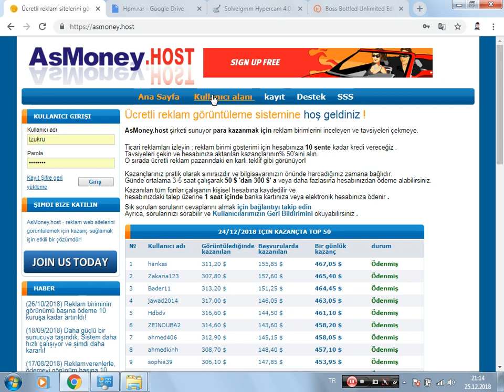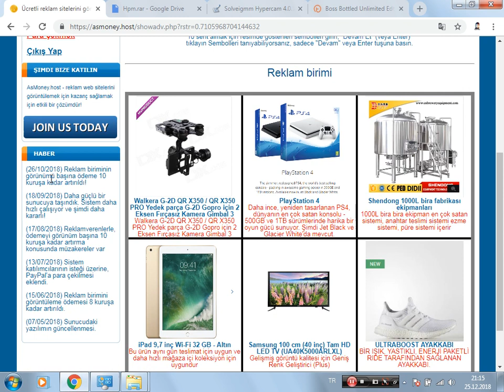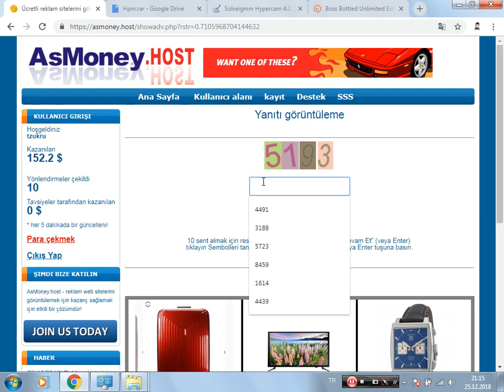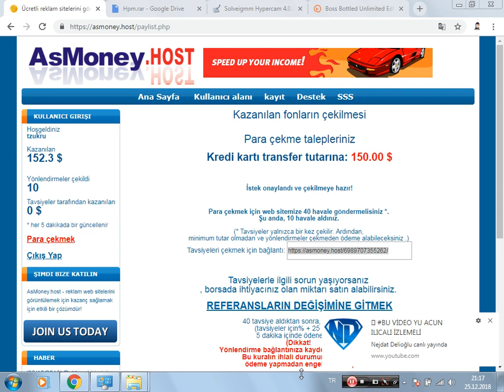OTURDUĞUNUZ YERDEN 2 SAATTE 150 DOLAR KAZANMA ŞANSI !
Evde, okulda, isyerlerinizde müsait olduğunuz ve internete bağlanabildiğiniz her yerde para kazanma fırsatı !

Linke tıklayın veya kopyalarak giriş yapın, kolay bir üyeliğin ardından anında para kazanmaya başlayabilirsiniz. Tek yapmanız gereken reklam izler gibi yapıp 4 haneli sayıyı kutucuğa yazmak ve devam tuşuna tıklamak! Üstelik tıklamak için beklemenize gerek yok. Her tıklayışta 0.10 dolar (60 kuruş) hesabınıza geçer. Toplamda 150 dolar topladığınızda paranızı hesabınıza havale edebilirsiniz.

10 tıklama - 1 USD

100 tıklama - 10 USD

1000 tıklama - 100 USD

1500 tıklama - 150 USD

1500 tıklama yaparak 150 USD toplamak yaklaşık 2 saat sürüyor. Yani günde sadece 2 saat düzenli çalışarak 150 Dolar kazanabilirsiniz.

İş Türü: Tam zamanlı, Yarı zamanlı

Maaş: 1.800,00TRY ile 10.000,00TRY /ay arası